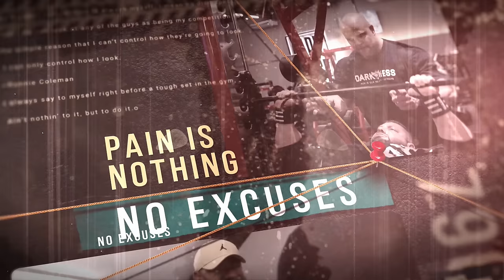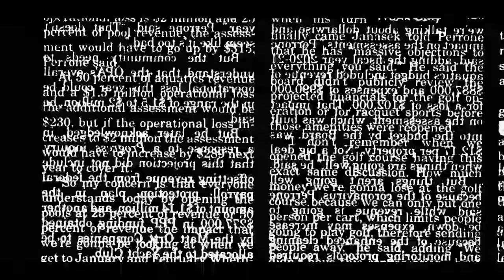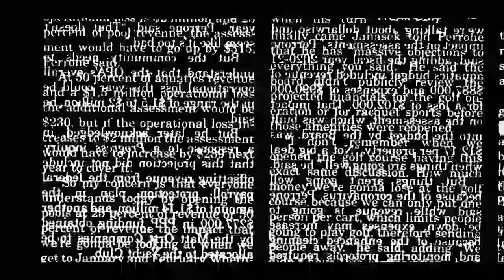PARE DE PASSAR VERGONHA NA ACADEMIA! APRENDA A FAZER REMADA LIVRE! | *Ninja*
Ninja retorna com suas dicas para se realizar um bom movimento na remada livre. Você costuma executar esse exercício? Ficou com alguma dúvida ainda? Deixe nos comentários!